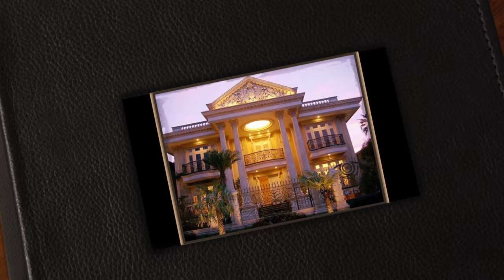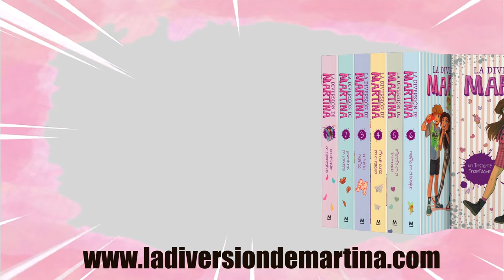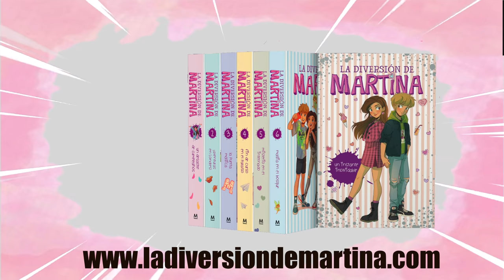RUTINA DE DIA DE LA VANE Y TATIANA/ T3 E2 Martina D´Antiochia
Rutina de día de "la Vane y Tatiana". Tatiana se da cuenta que necesita una rutina en esta cuarentena que está pasando, así que se pone manos a la obra y le pide a Vanesa que le prepare todo lo que necesita para subir a su Instagram todas las fotos de su rutina.En este episodio invité a mi amiga @Karlaart , que hace el papel de la prima de "la Vane" y es una choni muy chunga.

Serie basada en el capitulo original de La choni y La Pija del canal La Diversion de Martina. " No soy Igual" series escritas y dirigidas por Martina D´Antiochia .

Instagram de La Vane : @chonilavane
Instagram de Tatiana :@tatiana_desantamaria
Instagram de Martina: @la_diversion_de_martina